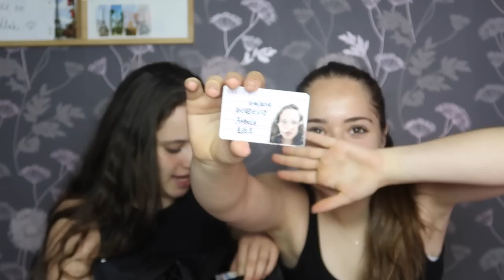What's in Andjela's school bag at the end of the year? + giveaway i Bady sa nama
Da li je ista ostalo u njenoj torbi na kraju skolske godine??

Pratite nas!